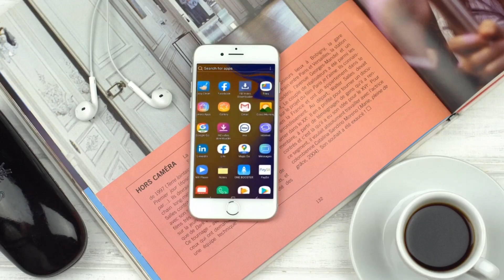Xuska 26 June Oo Siweyn Looga Xusey Magaalada Laascaanood